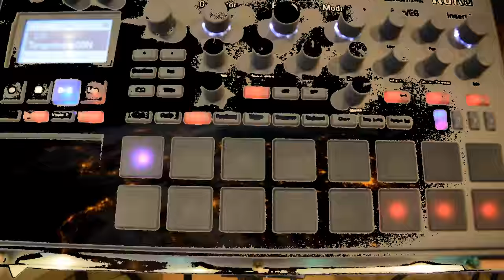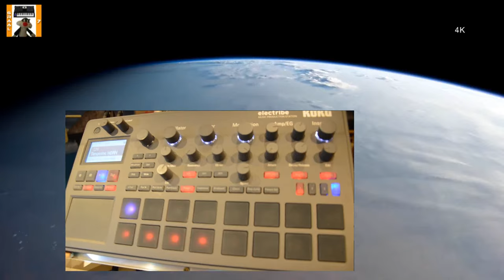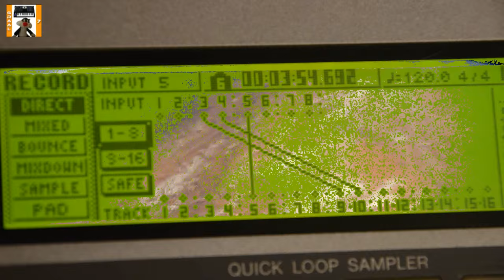Tangerine dream -Horns of Doom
by graal7
korg electribe 2
motif xs8
moog sub37
clavia nordwave
yamaha cs 15 and cs01